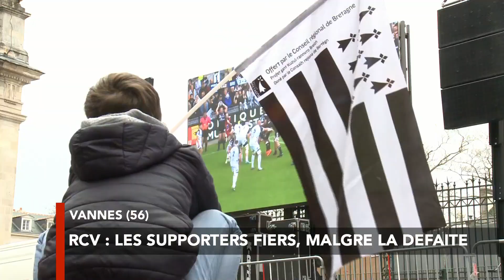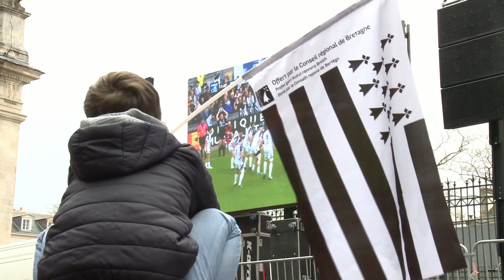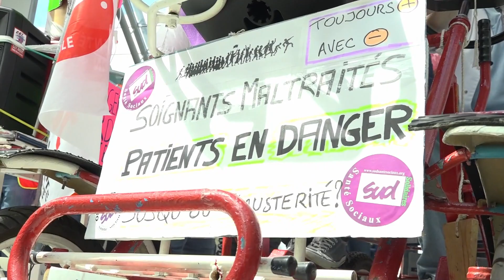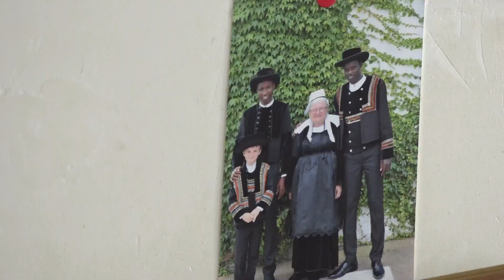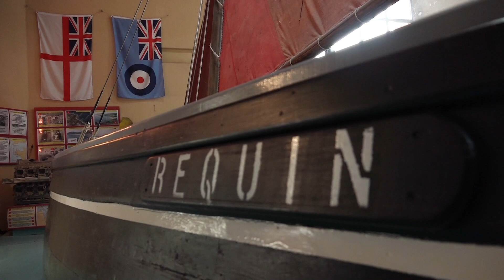JT Breton du lundi 20 mai 2019. La Cavale Blanche tire la sonnette d’alarme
JT Breton. La Cavale Blanche tire la sonnette d’alarme
Ce lundi après-midi, à l’appel des trois syndicats, les personnels des urgences de la Cavale blanche ont défilé jusqu’à l’hôpital Morvan, pour dénoncer le manque criant de moyens en personnel et en lits. Reportage à suivre dans votre JT Breton. Au menu également, plus de 900 gamers rivalisent au Stunfest à Rennes, la fin du procès de Pierre Maille et l’essentiel de l’actualité du jour par les rédactions de Tébéo, Tébésud et du Télégramme.